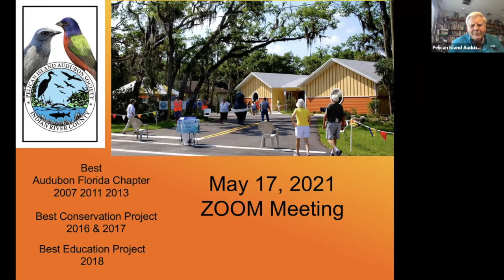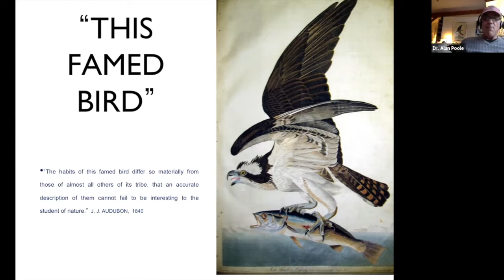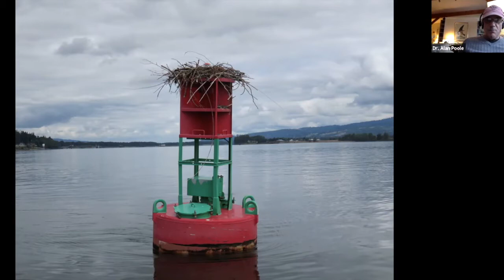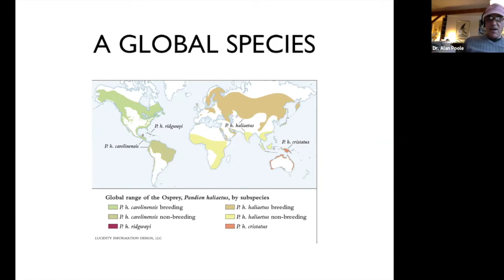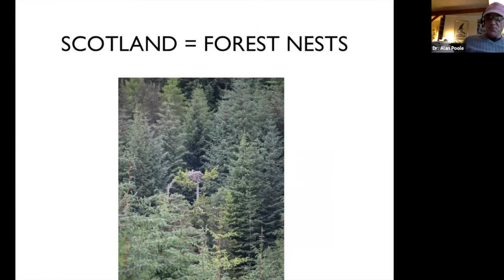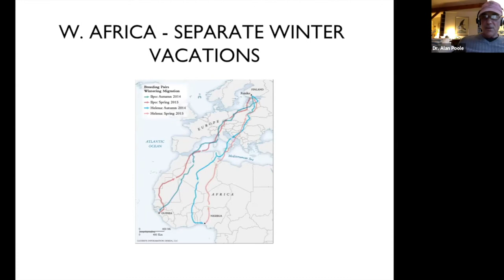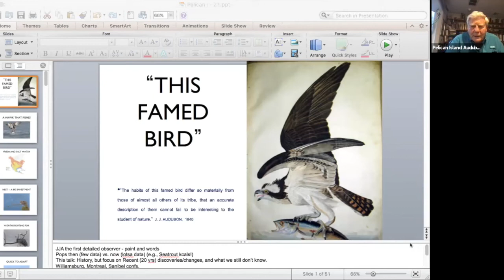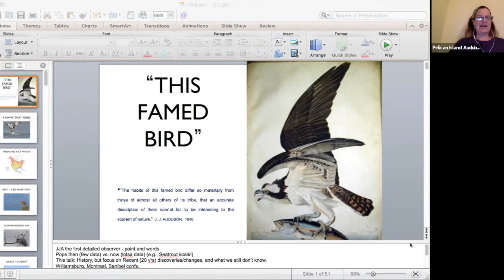Ospreys 2021 - The Revival of a Global Raptor with Alan Poole, Ph.D.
Ospreys 2021 - The Revival of a Global Raptor with Alan Poole, Ph.D., Associate of the Cornell Lab of Ornithology, recorded on Zoom for the May 17, 2021 Pelican Island Audubon Society general meeting.